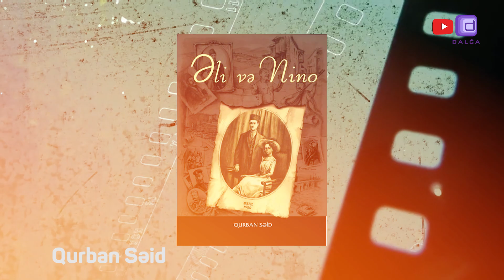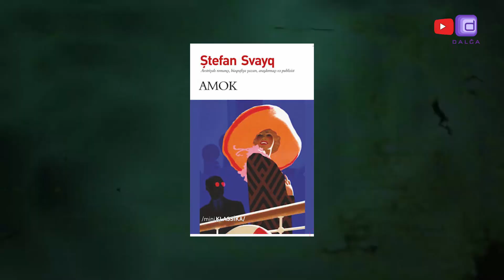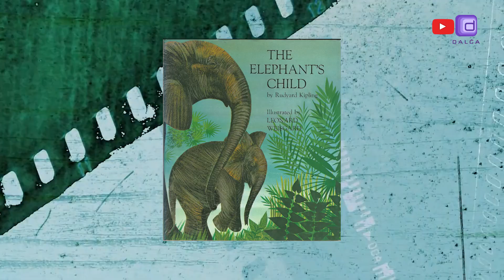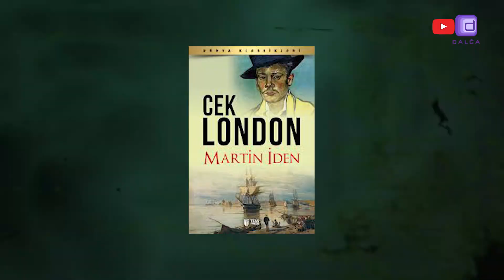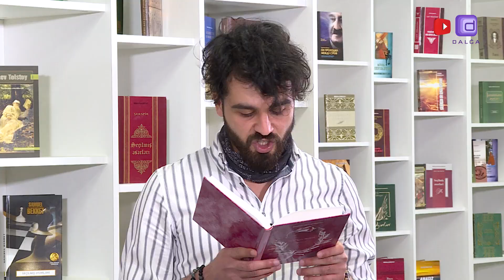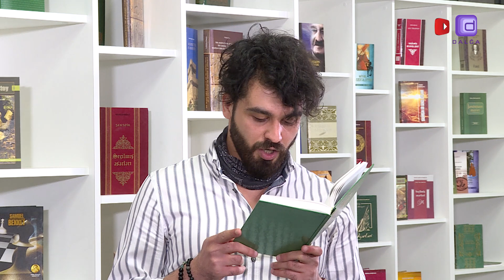Böyüklər üçün: Xüsusi buraxılış 4 | 28.04.2020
Qurban Səid - "Əli və Nino"
Stefan Sveyq - "Amok", "Yad qadının məktubu"
Redyard Kiplinq - "Bala fil"
Zəlimxan Yaqub - "Biz niyə sevməyək bir-birimizi"
Cek London - "Dəniz canavarı", "Dəmir daban", "Martin İden"
Fransua Rable - "Qarqantüa və Pantaqrüel"
Nizami Gəncəvi - "Yeddi gözəl"